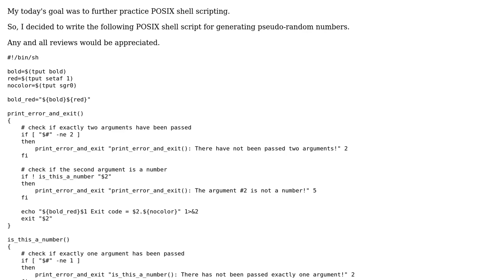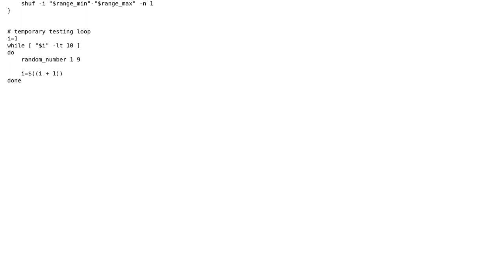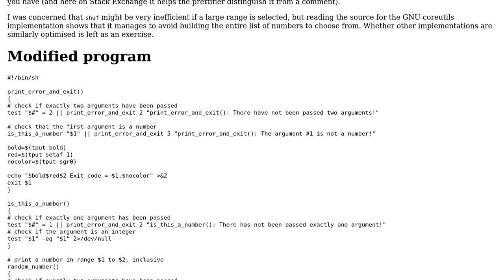Code Review: POSIX shell script for generating pseudo-random numbers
With thanks & praise to God, and with thanks to the many people who have made this project possible! | Content (except music & images) licensed under CC BY-SA | Music | Images & others | With thanks to user Toby Speight user LinuxSecurityFreak and the Stack Exchange Network Trademarks are property of their respective owners. You are responsible for your own actions.